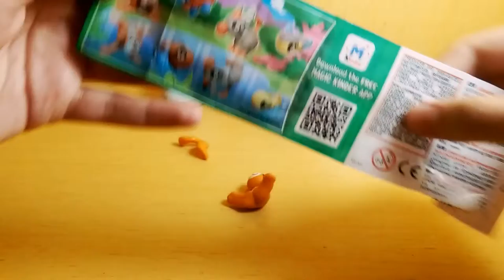Kinder Surprise Egg Unboxing - Natoons - Orange Rabbit/Monkey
An orange rabbit is one of the greatest toys in Kinder series because when you turn it upside down, you'll find that it will become an orange monkey! So, do not stop and surprise your friends with it!

Orange rabbit/monkey is part of Natoons series of Kinder Surprise Eggs.